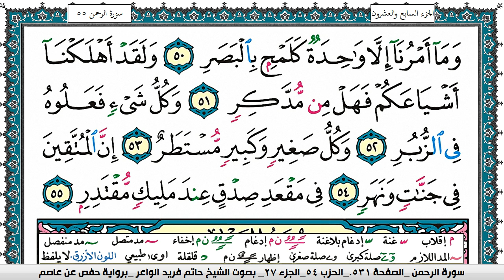سورة القمر مكتوبة حاتم فريد الواعر برواية حفص عن عاصم